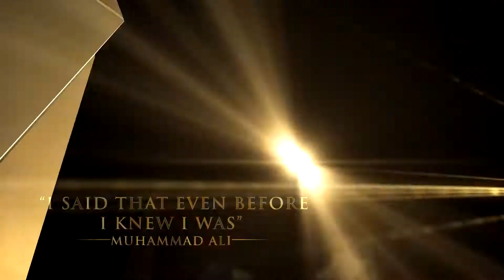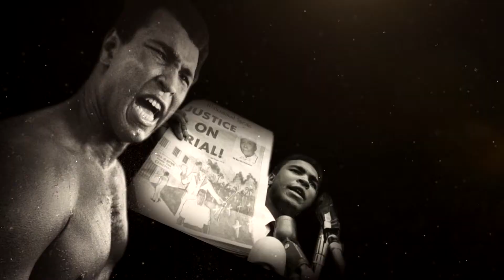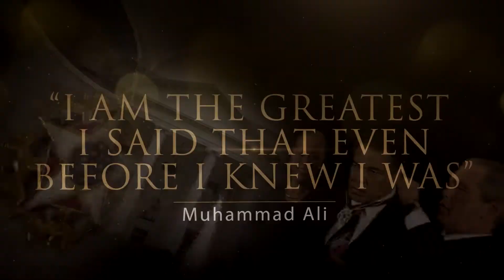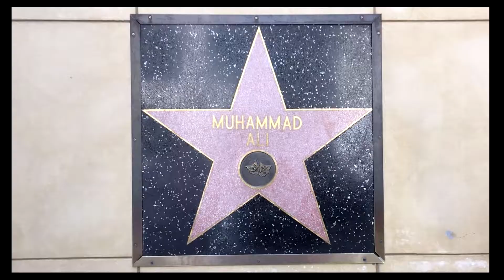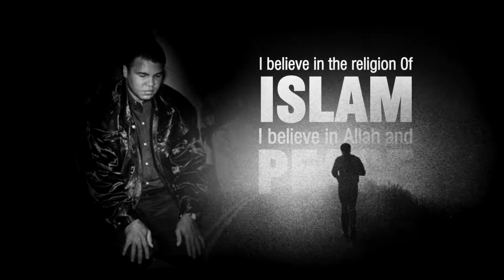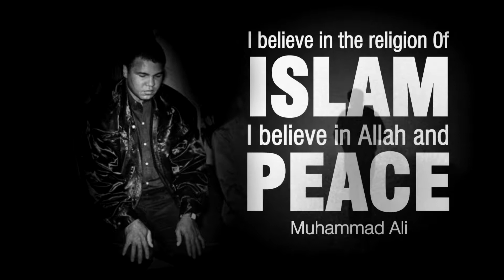A Tribute to Muhammad Ali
Islamic Society of North America (ISNA) and Islamic Medical Association of North America (IMANA) pay respects to the boxing legend in this video.